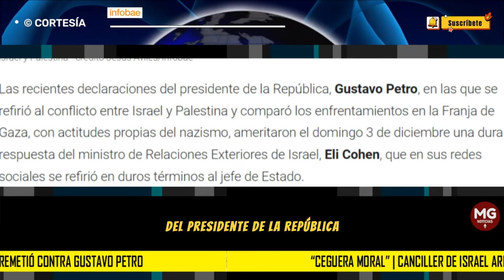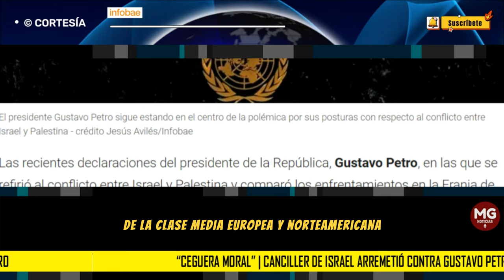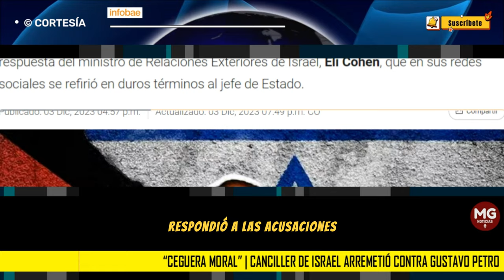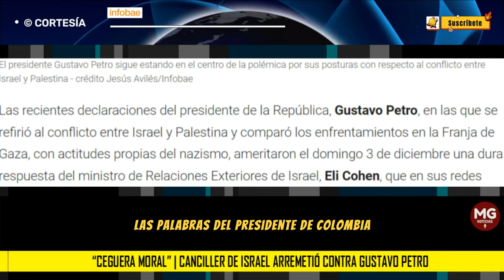"CEGUERA MORAL" 🌐 CANCILLER DE ISRAEL VOLVIÓ A ARREMETER CONTRA EL PRESIDENTE PETRO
INFOBAE